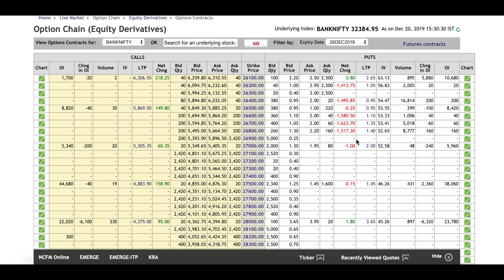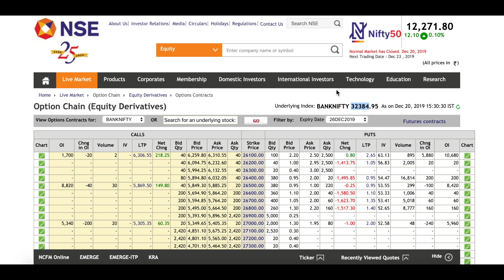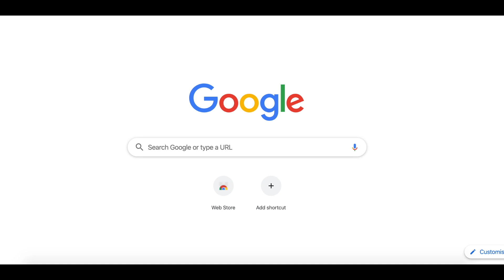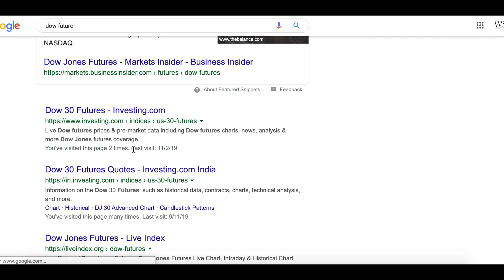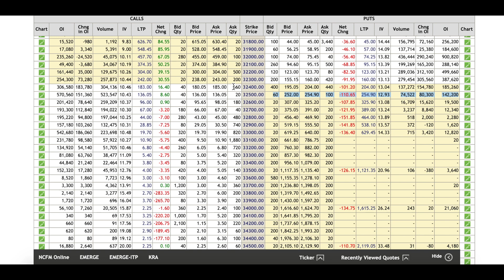Consolidation के बाद का सफर !!! Nifty & Bank Nifty Option Chain Analysis !!!